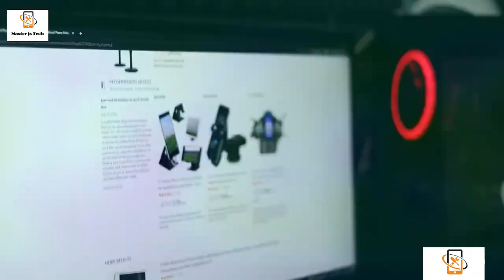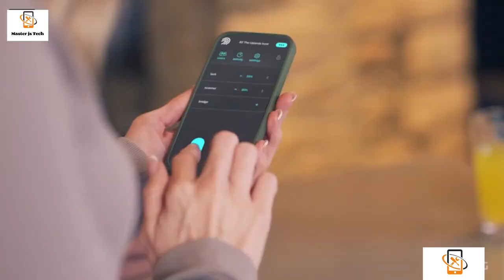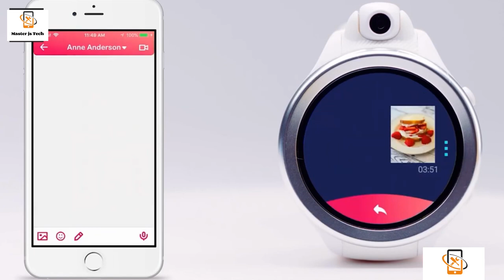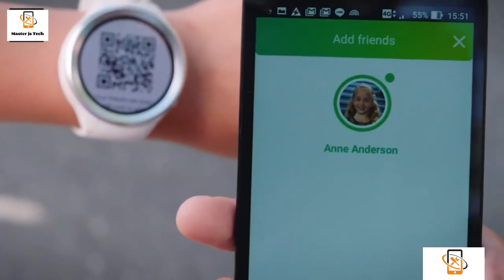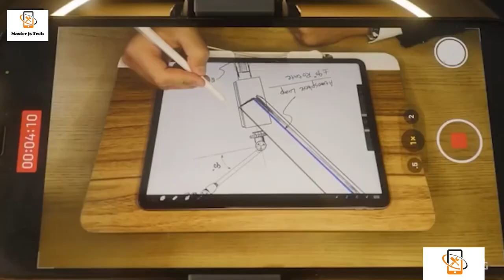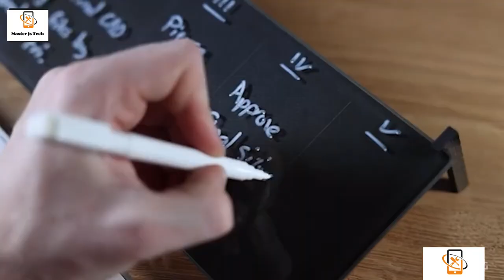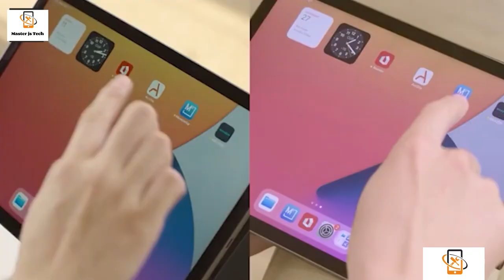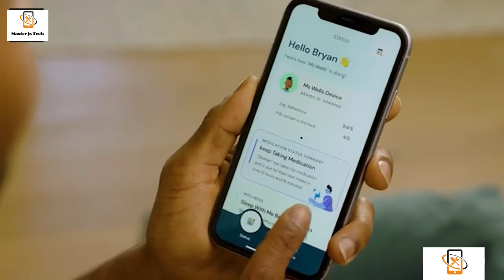Cool Gadgets You Can Buy on Amazon I Gadgets Under Rs,99 Rs, 299 to 10k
O Under 100 Rs Best Smartphone Gadgets
• Flower Shape Mobile Holder
• Selfie Stick
• Mobile USB Mini Fan
• Pubg Triggers
• Tripod Mount Adapter
• Micro USB Data Cable
• Mobile USB Led Light
• Mobile Waterproof Pouch
• USB Charging Cable
• Micro USB Otg Card Reader
• JBL Go Portable Bluetooth Speaker 2BOKdK7
• Boat Bass Head Earphone
• Mi 10,000 Mah Powerbank
My Microphone -
• Blue Yeti Microphone
• Pop Filter